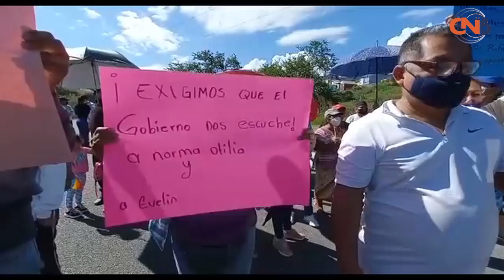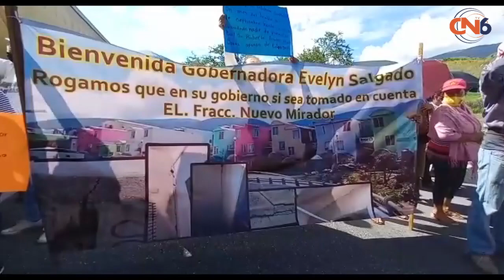Vecinos del Nuevo Mirador bloquean la autopista del sol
Vecinos del Nuevo Mirador bloquean la autopista del sol; denuncian que las viviendas están a punto de colapsar